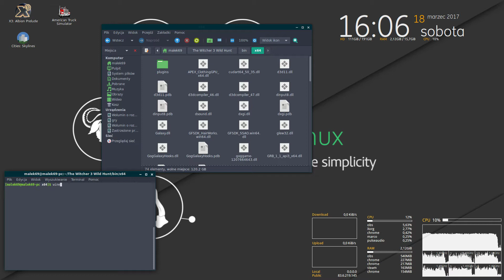[PL] Gry Linux: Witcher 3(gog) wine 2.3 staging-patched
Wiedzmin 3 pod wine 2.3 staging